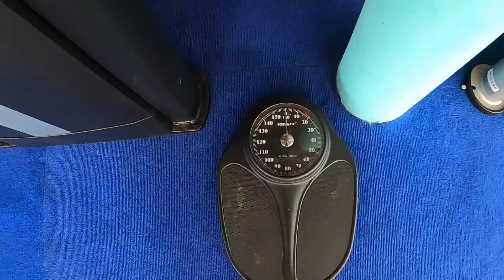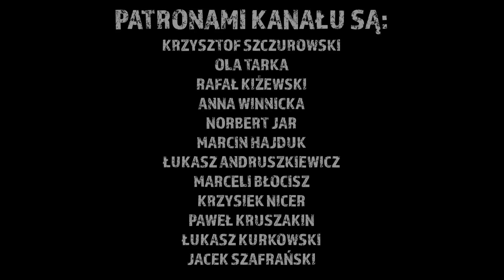Turniej czterech nacji! Jak poszło Polsce? Odc.479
Dzisiaj na sportowo. Choć wcale się na to nie zapowiadało... Rozgrywamy turniej czterech nacji w Ping Pong. I tutaj spojler! Bo w filmie nie powiedziałem. Polska wygrała z Tajlandią i Kambodżą i nieznacznie uległa Australii (będzie rewanż). Gotuję też zupę z Kimchi.